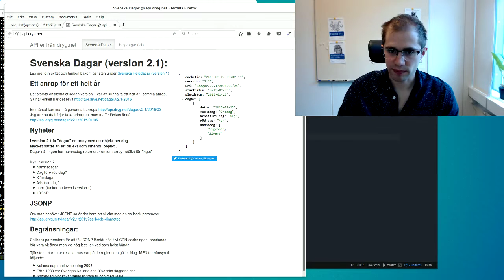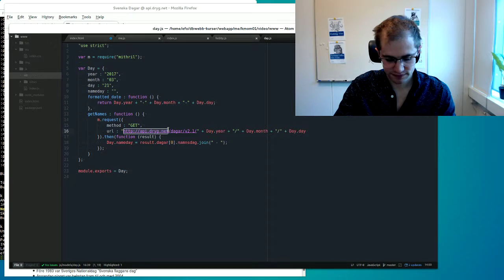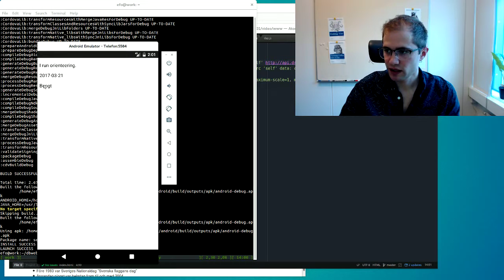202 Mithril request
I denna video tittar vi på mithrils request funktion.